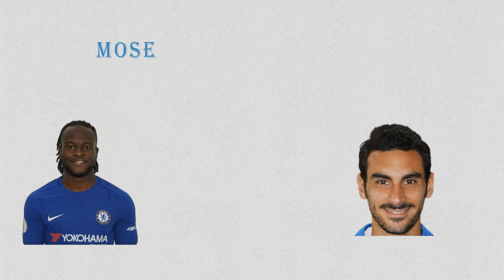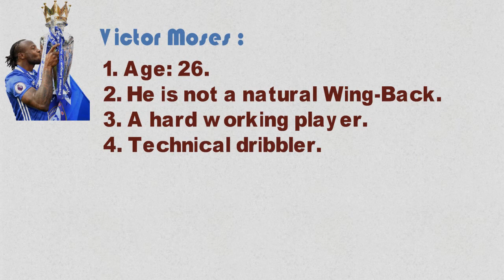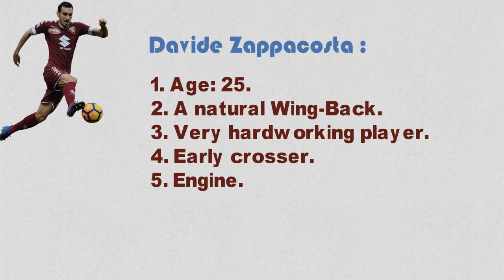Victor Moses vs Davide Zappacosta - who is suitable RWB for Chelsea?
In this video, I've tried to compare two of the right wing-backs of Chelsea FC in Premier League. They are both two amazing players with great abilities. They are so much hard working player. Who do you think is better?